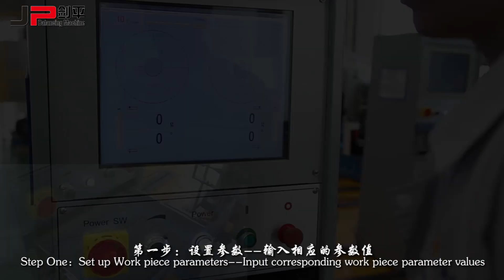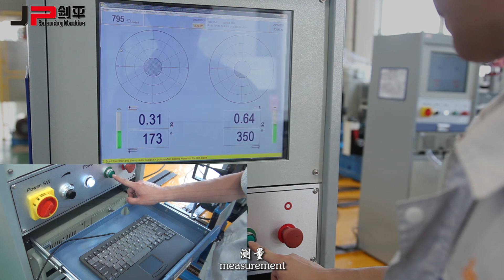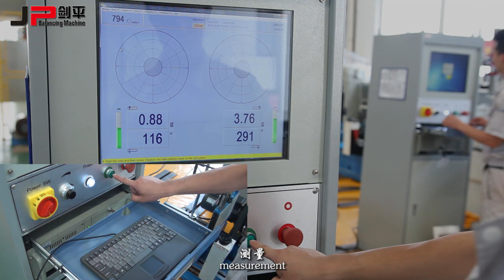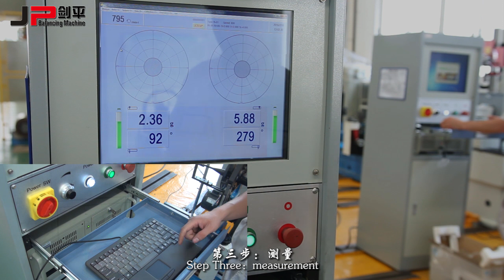Our balancing machine working on impeller